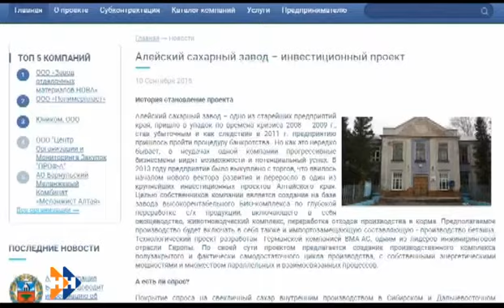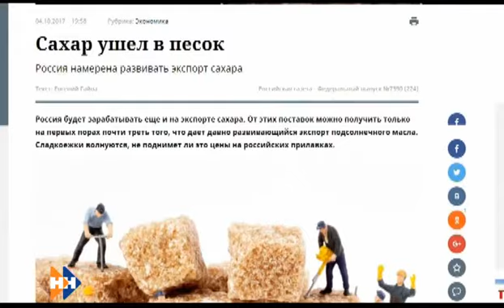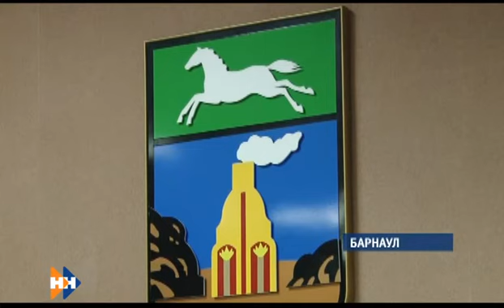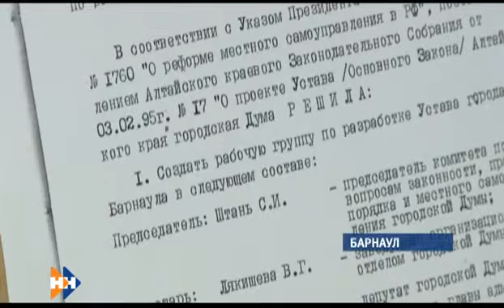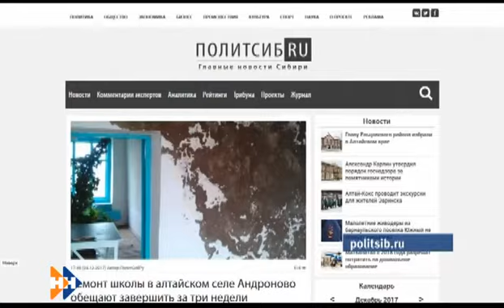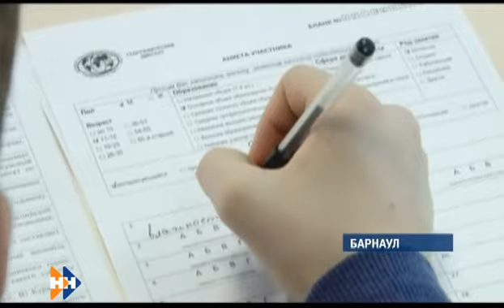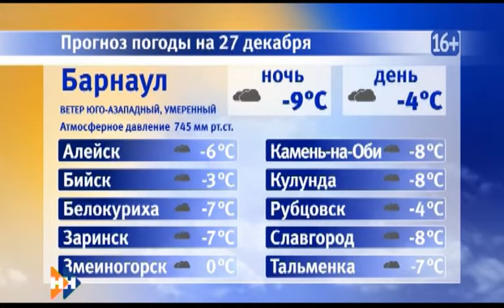Информационная программа «Наши новости» 26.12.17